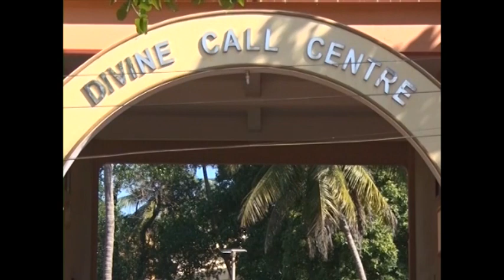Divine Call Centre Mulki Pressents Divine Touch Episode-527